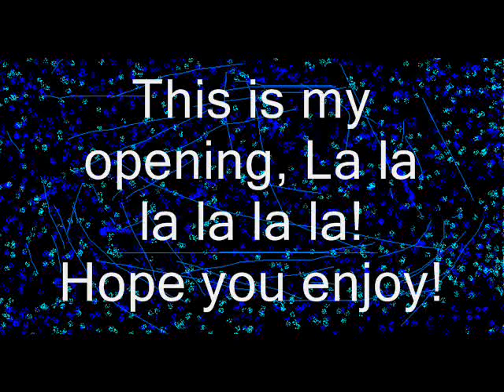Collections of Drawings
Art at it's finest.
Haha, a different kind of video I've done, a true masterpiece. I hope you enjoy it!

Song - New Stories (Highway Blues)
Artists - Marc Seales & Ernie Watts